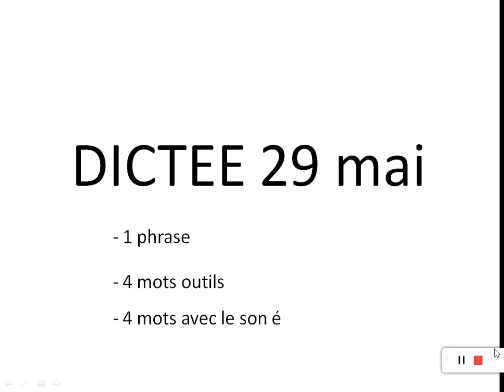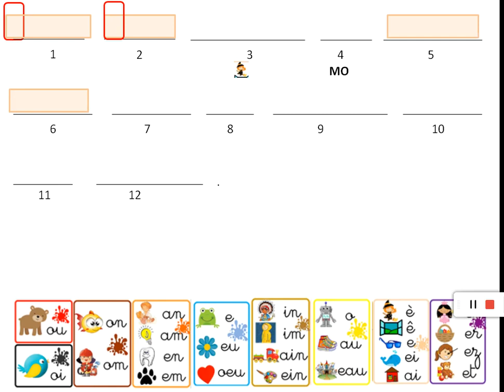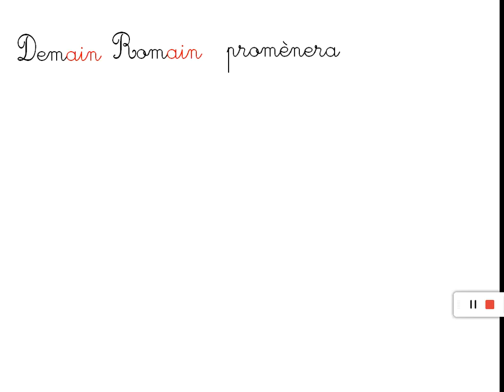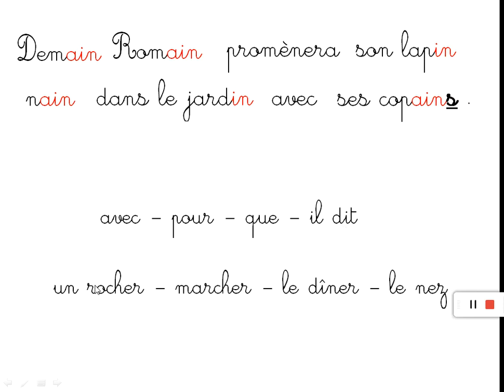Dictée 29 mai